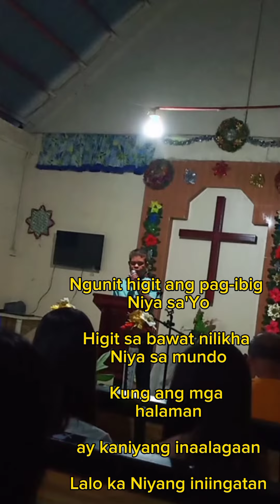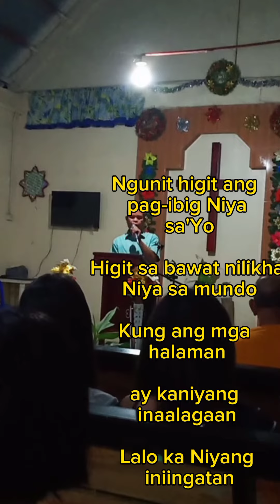SPECIAL SONG BY PASTOR RICKY|BRO. ARCHIE TV